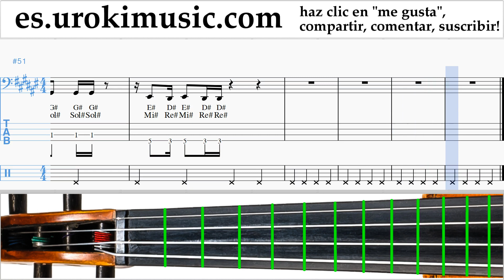Como Tocar Violonchelo Janet Jackson x Daddy Yankee - Made For Now Tablatura um-ih927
Como Tocar Violonchelo Janet Jackson x Daddy Yankee - Made For Now Tablatura um-ih927 Por favor escriba en los comentarios, ¿cómo hacer que las lecciones sean más útiles para usted?